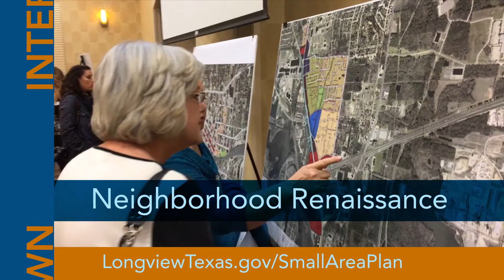March 2017 Small Area Plan Meeting Invitation